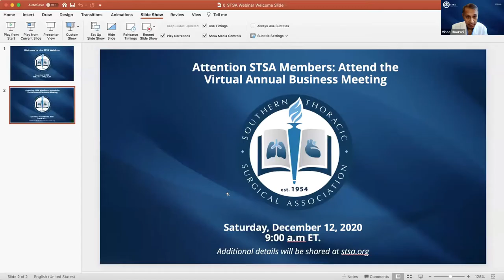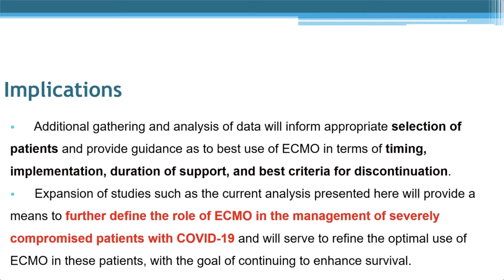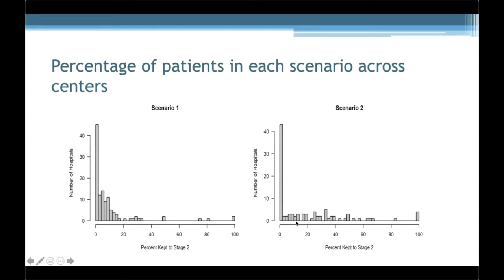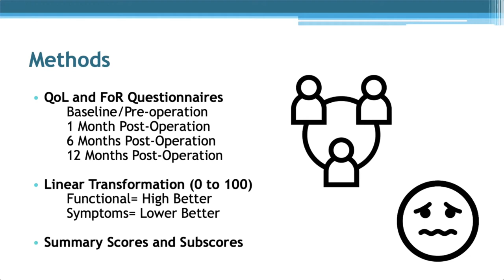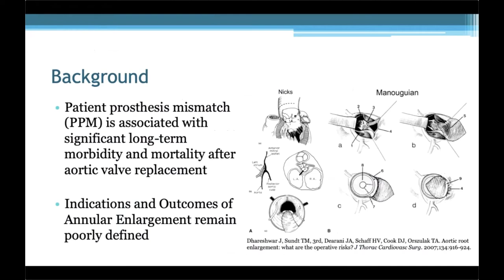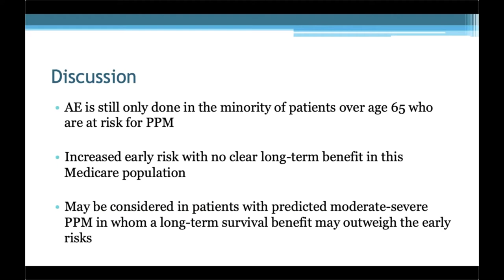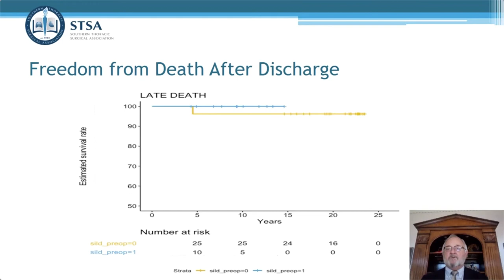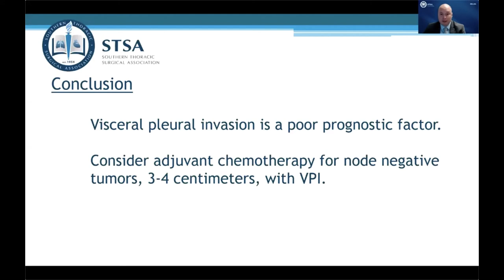STSA Webinar 11.5.2020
View STSA's first webinar, featuring six abstract presentations in cardiothoracic surgery sub-specialty areas of Adult Cardiac, General Thoracic and Congenital. Invited presentations include the following topics:

• Experience with 100 Patients With COVID-19 and Severe Pulmonary Compromise Treated with Extracorporeal Membrane Oxygenation

• Sequential Staging of Univentricular Palliation Within a Single Hospitalization

• Similar Long-Term Quality of Life Outcomes Following Robotic Versus Open Transhiatal Esophagectomy

• Aortic Annular Enlargement: Short and Long-Term Outcomes in the United States

• Late Results Following Closure of Ventricular Septal Defects With Elevated Pulmonary Vascular Resistance and Pulmonary Hypertension Using the Flap Valve Double Patch Technique

• Adjuvant Chemotherapy for Visceral Pleural Invasion in 3–4 Centimeter Non-Small Cell Lung Cancer Improves Survival